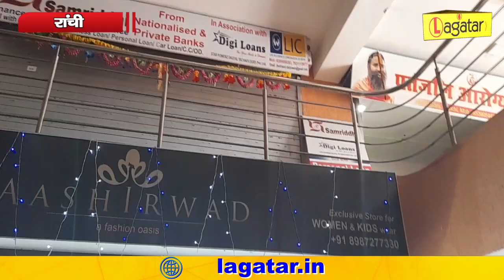Ranchi- झारखंड में दिखा भारत बंद का असर, HEC कर्मी को मार कर किया गया घायल || LIVELAGATAR